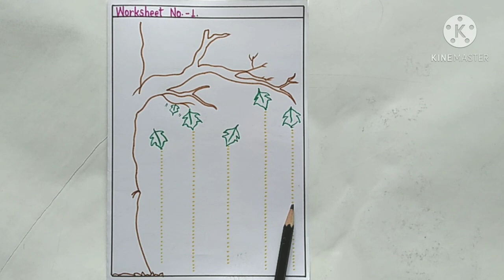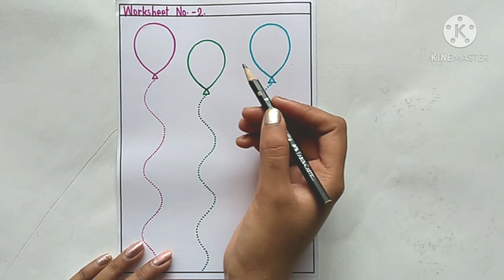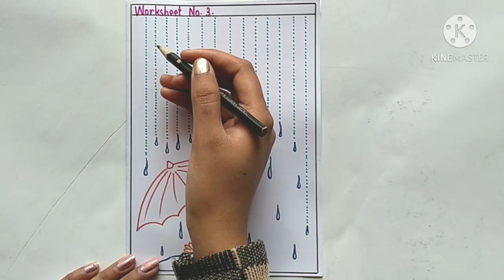Worksheet On Standing Lines Sleeping Lines Slanting Lines And Curves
Worksheet PDF URL